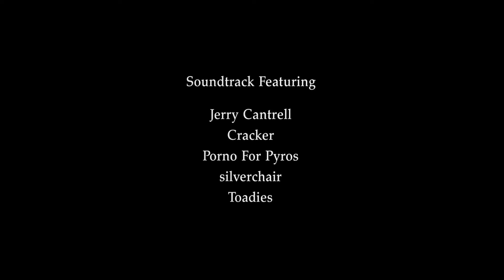THE CABLE GUY (1996) Trailer [thecableguy thecableguytrailer]